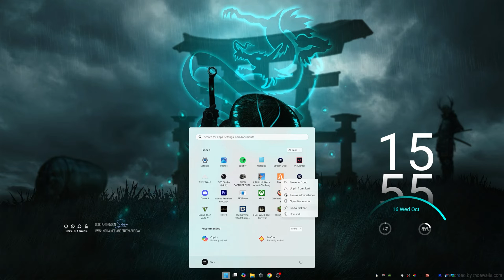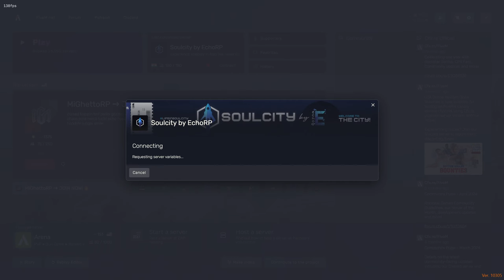Run FIVEM in Pure Mode Directly without Restart Every Time...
Tired of restarting FiveM every time you want to hop into GTA RP? In this video, I’ll show you how to run FiveM in "pure mode" without needing to restart constantly. Whether you’re playing on Soulcity, NoPixel or any other server, these tips will help you optimize your settings for a smoother experience. Learn how to clear your cache efficiently, optimize your graphics settings, and troubleshoot common issues that cause FiveM to crash. If you’re into roleplay, these tricks will keep you in the game without the hassle of frequent reloads!